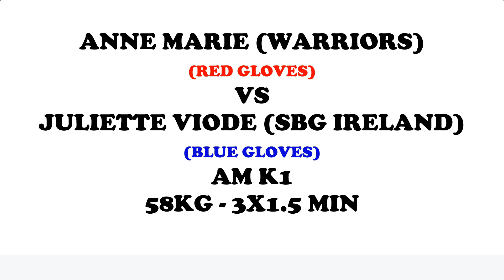Anne Marie vs Juliette Viode - Extreme Fight Night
Anne Marie (Warriors Thai Boxing Dublin) vs Juliette Viode (SBG Ireland)

AM K1 - 58kg - 3x1.5 min

Extreme Fight Night
Good Counsel GAA, Davit Road, Dublin
April 8th 2017